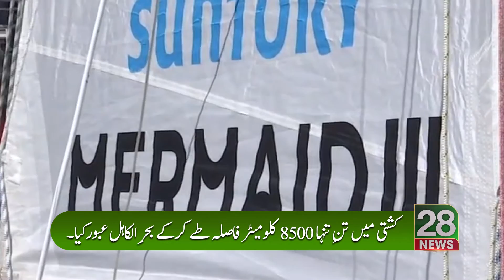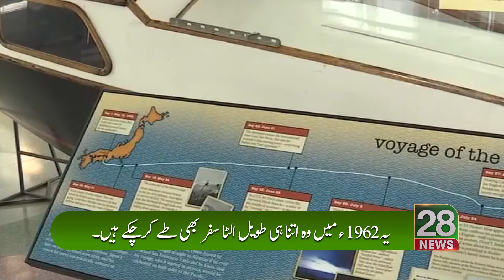How did crossing the Pacific Ocean at the age 83 year old man alone on a boat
An 83-year-old man crossing the Pacific Ocean alone on a boat
SAN FRANCISCO: At the age of 83, Japanese expedition Joe crossed the Pacific Ocean in a single boat covering a distance of 8,500 km.
Kenichi Hori, an elderly citizen, has earned the title of the oldest person to cross the Pacific Ocean alone. She did not stop and the boat kept moving.
He completed the voyage in two months in a 20 feet long boat. Interestingly, in 1962, he had traveled the same distance backward when he was 23 years old. At the time, he was the youngest person to cross the world's largest and deepest ocean.
There were some difficulties in his travels at that time because he came to the United States from Japan without a visa. About his voyage, he said that he was so anxious and worried that he was afraid of losing his way and he was afraid of being caught. It was full of modern technology and facilities.
But even on this voyage, the weather turned bad and they had to face the raging sea for three days which made them very tired and anxious.